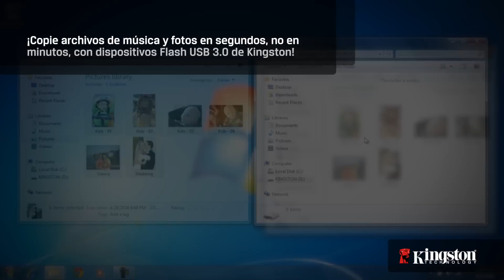Elija los dispositivos flash USB 3.0 de Kingston para mayores velocidades en transferencias de datos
Los dispositivos DataTraveler® Flash de Kingston cumplen con las especificaciones USB 3.0, con el fin de sacar ventaja de los puertos USB 3.0 presentes en las notebooks y computadoras de escritorio más recientes. Le permite transferir rápidamente todos sus datos, desde documentos y presentaciones hasta música, fotos y mucho más.

Los dispositivos DataTraveler USB 3.0 de Kingston también son compatibles a la inversa con sistemas USB 2.0 para maximizar las inversiones actuales y futuras en informática.